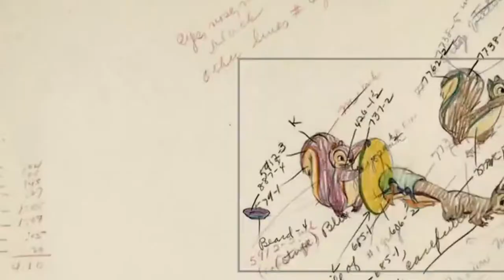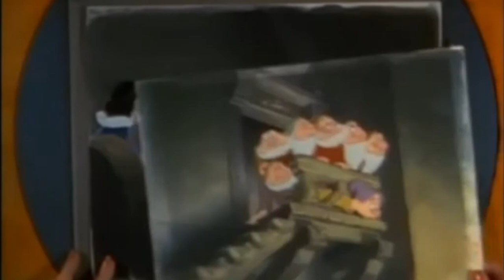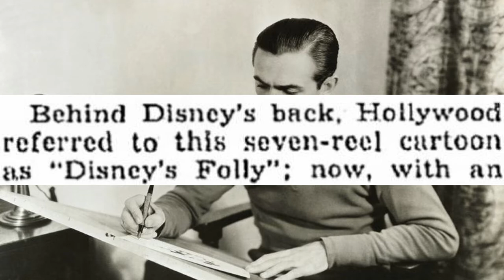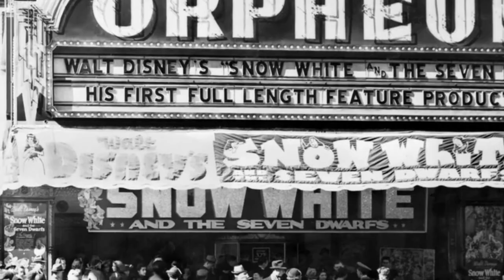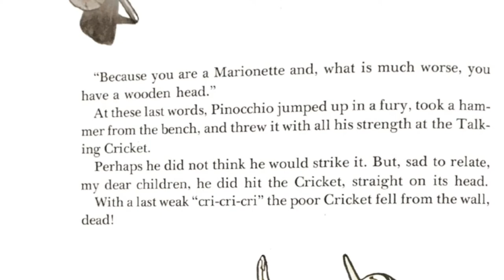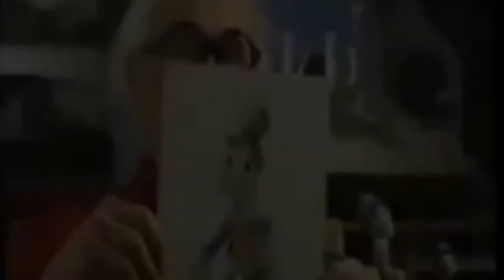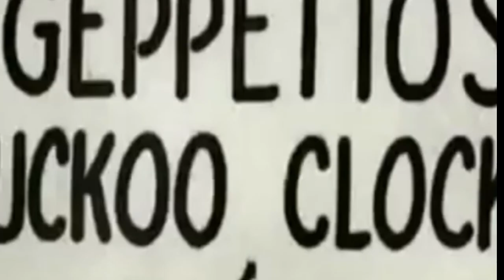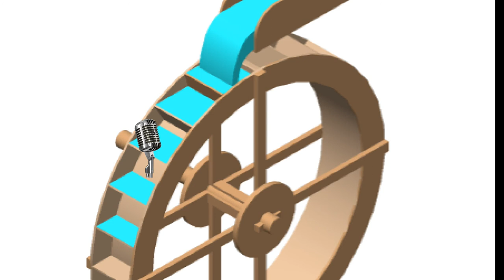The Experimental 5: The First 5 Animated Disney Films (documentary)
NOTE: I made this video/series in the summer of 2019, so if any of the jokes or references seem a little outdated that's why.

This is part 1 of The Experimental 5, a documentary video/series I created that analyzes the early years of the Disney studios through their first 5 animated films, Snow White, Pinocchio, Fantasia, Dumbo, & Bambi.